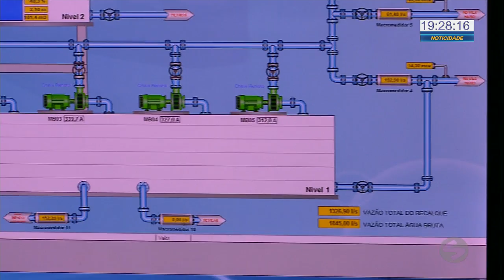Atualização sobre o rodízio de abastecimento de água - TV SOROCABA/SBT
Atualização sobre o rodízio de abastecimento de água.

Agora a gente fala do racionamento de água que tá sendo feito em Sorocaba desde a semana passada, e a notícia é boa. Dependendo da chuva prevista pra essa semana pode ser que o racionamento seja suspenso já no próximo domingo.

Água
Sorocaba
Rodízio
Racionamento
Abastecimento
Chuva